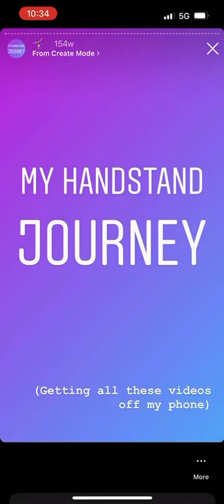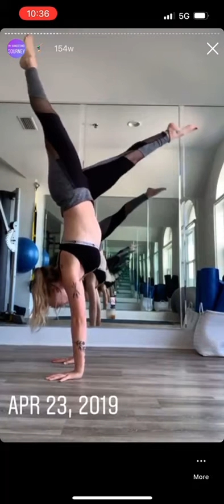Handstand journey- I miss this dedication 🥺